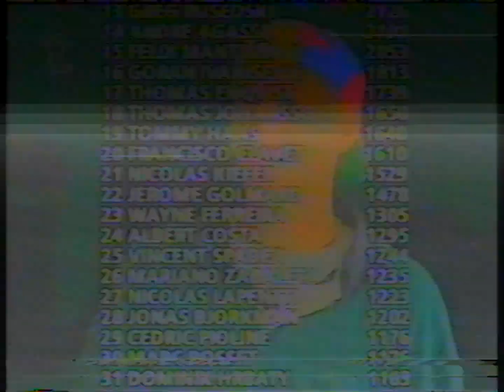DSF - Fragment Spots und Werbung vom 3 Juni 1999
Partia kaset: Grudziądz (październik 2023)